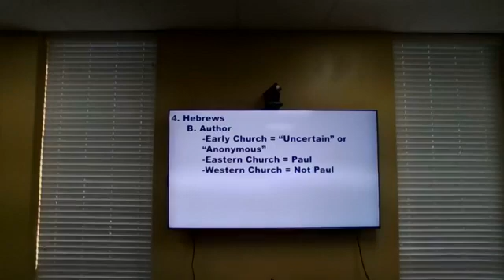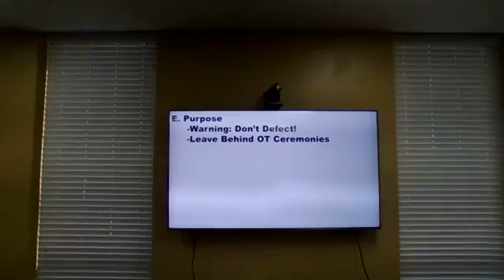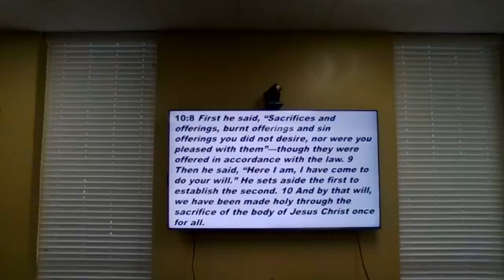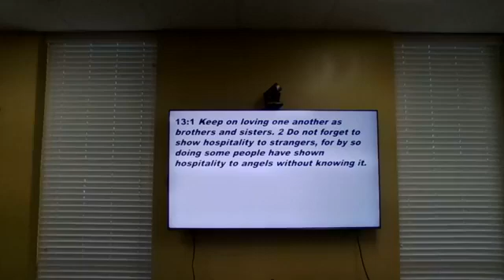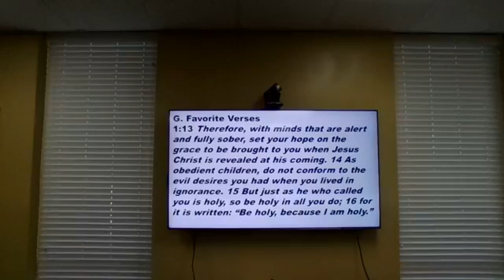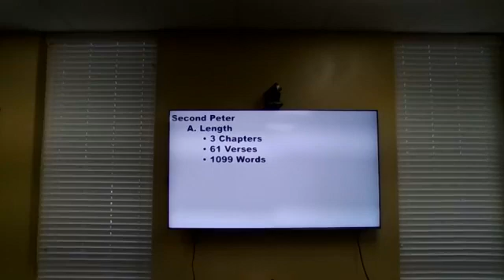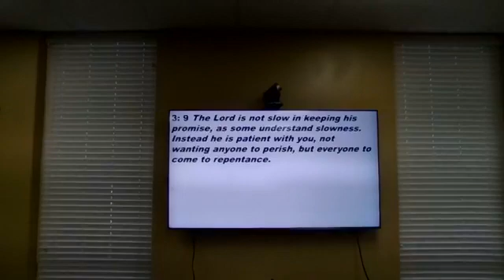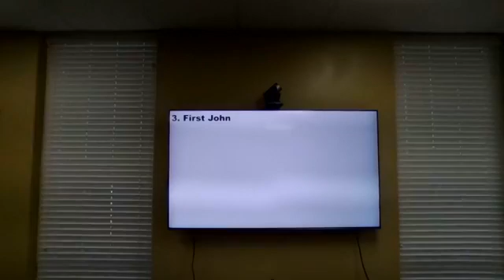New Testament Survey Class # 10